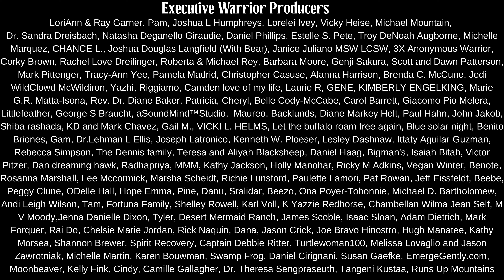Native American (Navajo) Teaching... We Are All Equals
There's an  old Navajo teaching about protecting the innocent.

At the core of this teaching is the philosophy that all Diné are equals.

Even those that lead. And they use their medicine bundle to heal the ones they lead.

Enjoy this Navajo Traditional Teaching.